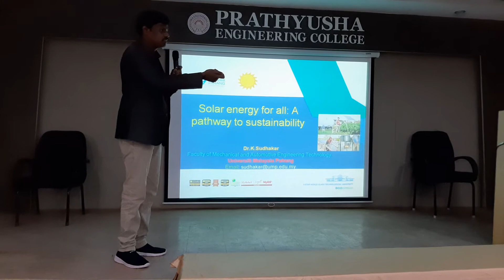Guest lecture Dr. Sudhakar